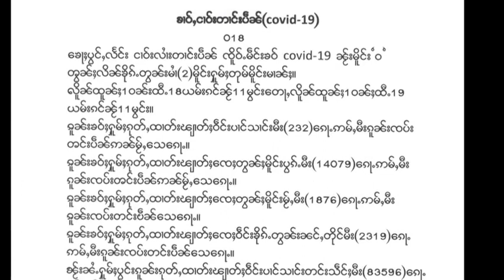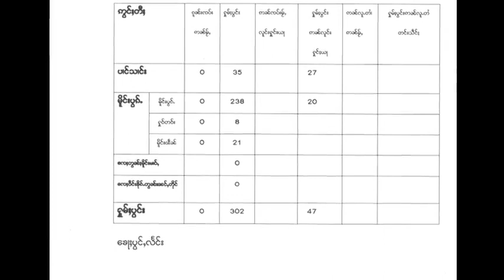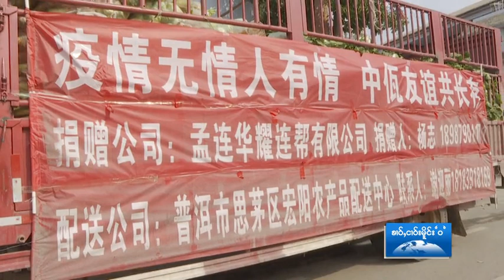ဝ ပြည်နယ်သတင်း 2020-01-20